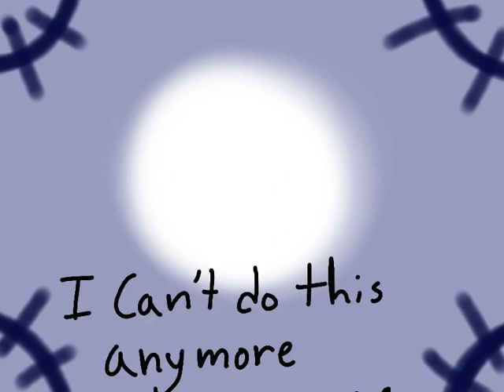i cant do this anymore meme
a pencil 2d test
why is the program such a pain to use TmT
I'm sorry this is so off beat lol